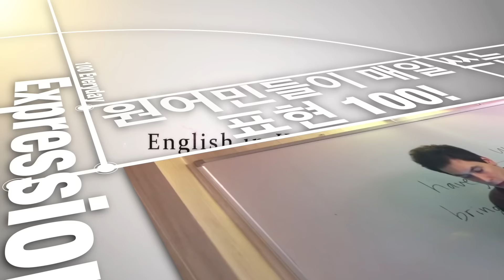원어민들이 매일 쓰는 표현 100! (한국어로 설명해주는 유튜브 최초의 원어민 강의: English in Korean!)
한국어로 설명해주는 유튜브 최초의 원어민 강의: English in Korean!
오늘도 새로운 연재를 올립니다!
이번에는 한꺼번에 100개 표현을 배우는 방송이에요. 원어민들이 일상 생활에서 자주 쓰는데 한국인한테 덜 알려진 표현만 뽑았어요. 이 방송은 특히 준비, 촬영, 편집이 엄청 오래 걸렸어요. 많이 보고 많이 공유해 주시면 힘을 얻어서 이런 강의를 계속 찍도록 하겠습니다! ㅎㅎ
도움이 많이 되시길 ^^

대니쌤이 요새 매주 수/목요일에 하고 있는 영어회화반과 비즈니스영어반 강의에 자리 몇개 남아있다고 합니다. 미드와 유튜브 동영상을 활용한 살아있는 영어 학습과 집중적인 비즈니스영어학습이 필요하신 분들은 아래 링크에 가셔서 보다 자세한 정보 확인해보세요. 제가 유일하게 오프라인에서 도움 드리는 강의입니다~ ^^

위의 강의의 자막 내용(모든 예문과 번역, 기타 설명)을 보시려면 아래 링크된 EIK 기부 사이트에 가셔서 구독하시면 됩니다.
기부자께는 제 책 사인본을 비롯해 다양하고 재미있는 혜택을 제공해드리고 있으니 관심 있으시면 한번 확인해 보세요~ ^^